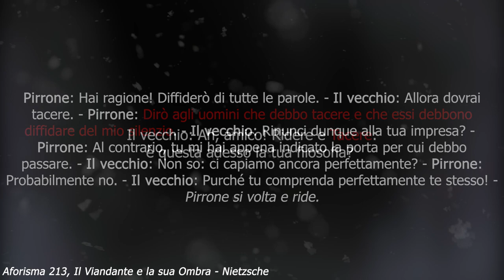IL SILENZIO di ROSSO: la Teoria Pokémon DEFINITIVA!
Nel mondo Pokémon uno dei misteri più popolari è quello di Rosso e del suo silenzio. Perché il personaggio di Prima e Seconda Generazione tace sul Monte Argento? Ecco la mia Teoria!